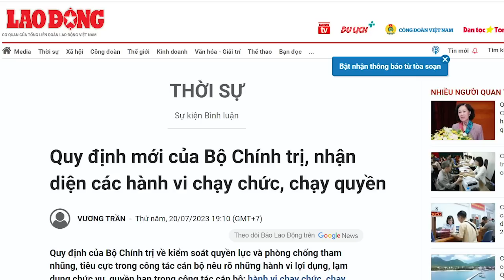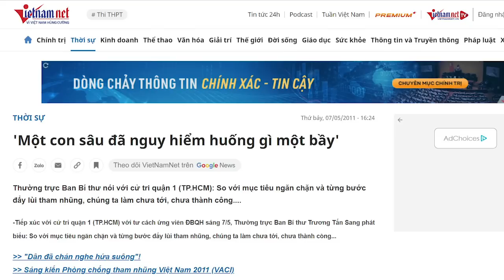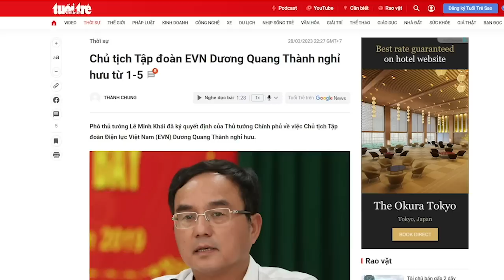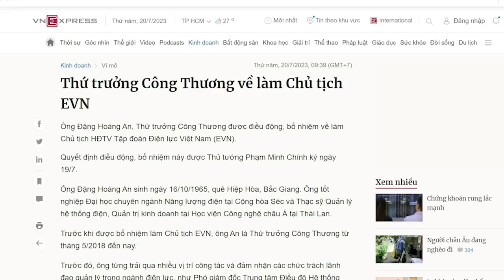Đảng đưa ra vỏ quýt dày, “quan ta” đã thủ sẵn móng tay nhọn!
Việc phòng chống tham nhũng, không phải đến giờ Đảng mới hô hào, mà đời Tổng Bí thư nào cũng thế, nhưng rồi, kết quả tham nhũng nhiệm kỳ sau lại kinh khủng hơn nhiệm kỳ trước. Đã không có tam quyền phân lập, luật pháp không nghiêm và đạo đức quan chức thấp, thì đấy chính là những móng tay nhọn, hóa giải mọi vỏ quýt mà Đảng ban ra.